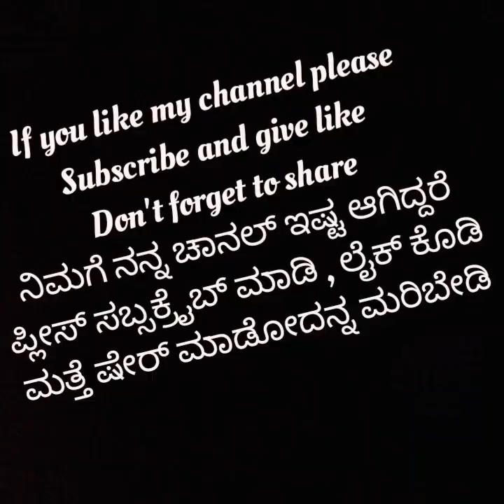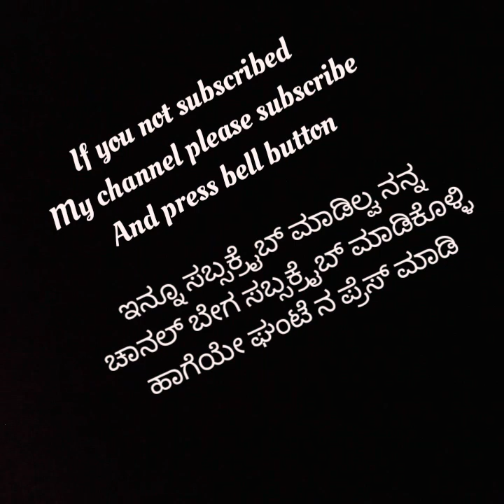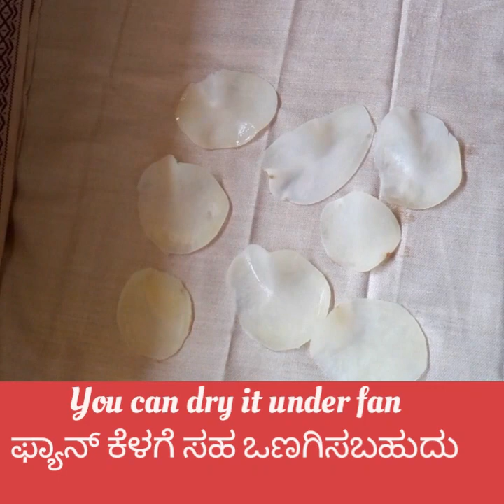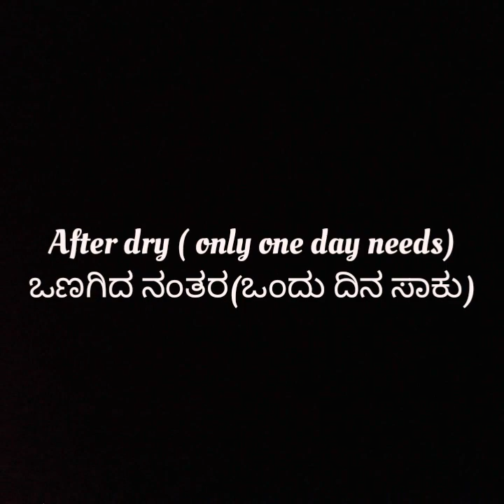ವರ್ಷವಿಡೀ ಇಟ್ಟು ತಿನ್ನಬಹುದು ಈ ಆಲೂಗಡ್ಡೆ ಚಿಪ್ಸ್|| whole year you can eat this potato chips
ವರ್ಷವಿಡೀ ಇಟ್ಟು ತಿನ್ನಬಹುದು ಈ ಆಲೂಗಡ್ಡೆ ಟಿಪ್ಸ್ || whole year you can eat this potato chips

Udupi style Rasam / ಉಡುಪಿ ರಸಂ ಮಾಡುವ ವಿಧಾನ

Fenugreek dosa || ಮೆಂತ್ಯದ ದೋಸೆ

Thank u.